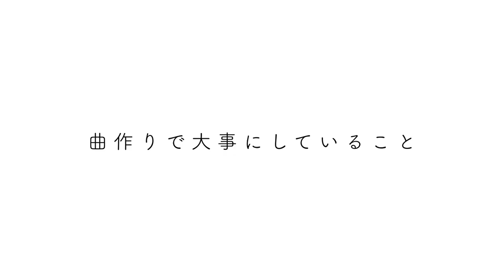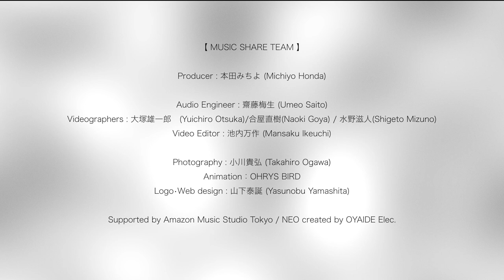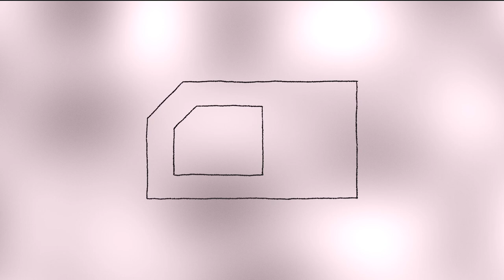Salmon Pink : MUSIC SHARE #101 @Amazon Music Studio Tokyo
㊗️MUSIC SHARE10周年記念スペシャルライブ第一弾は、Amazon Music Studio Tokyoからお届け❗️

ゲストは、突如現れた才能溢れるロックデュオSalmon Pink❗️

卓越したポップ・センス、キャッチーで気づけば思わず口ずさんでしまうメロディ、幼少期から聴いていたというロック・マインドと、実体験をベースに作ったという彼らならではのセンチメンタルで甘酸っぱいバンド・サウンドが心を掴んで離さない。往年の名曲を聴いているような懐かしさも覚えるが、どこか初々しくも都会的な若さ溢れるエネルギーも感じられる。アルバムデビュー前とは信じがたいほどの完成度で、彼らの楽曲がもっと聴きたくなるのです🥰

メディア初登場となる彼らをお見逃しなく❗️

【 MUSICIANS 】
Salmon Pink ( Leo & Eddy )
Kenshiro Kameyama (Bass)
Ray Tanaka (Drums)

【 MUSIC SHARE TEAM 】
Producer : 本田みちよ (Michiyo Honda)
Audio Engineer : 齋藤梅生 (Umeo Saito)
Videographers : 大塚雄一郎(Yuichiro Otsuka) /合屋直樹(Naoki Goya)  / 水野滋人(Shigeto Mizuno)
Video Editor : 池内万作 (Mansaku Ikeuchi)
Photography : 小川貴弘 (Takahiro Ogawa)
Animation：OHRYS BIRD
Logo•Web design : 山下泰誕 (Yasunobu Yamashita)

Supported by Amazon Music Studio Tokyo / NEO created by OYAIDE Elec.